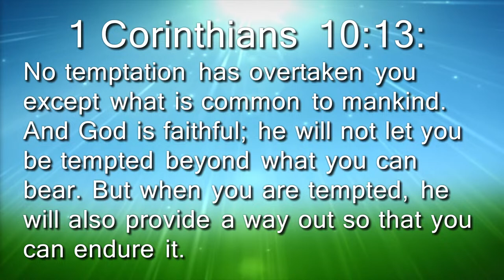St. Marks The Gathering Service 05-22-2022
Pastor Dan continues our current sermon series, “Bumper Sticker Faith.” Thank you for joining us!!